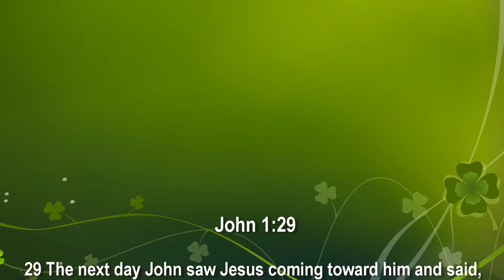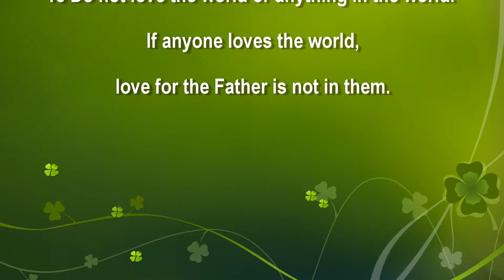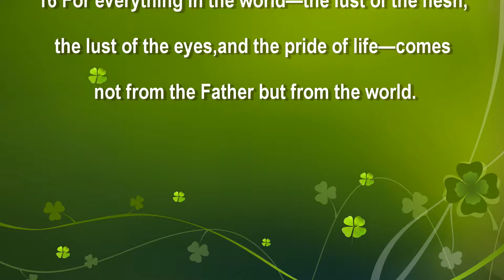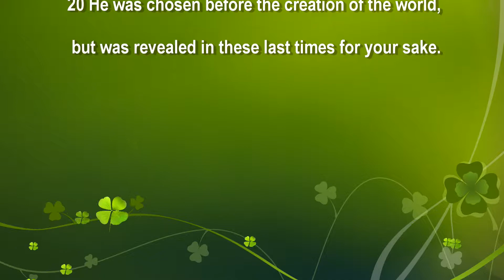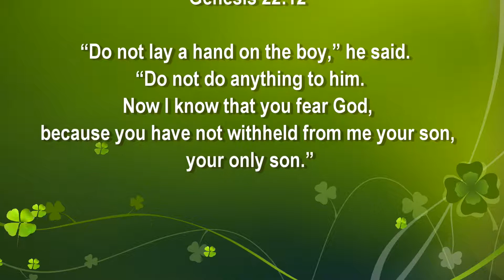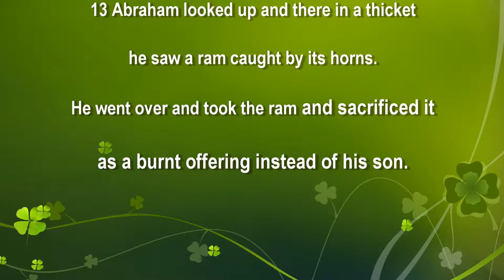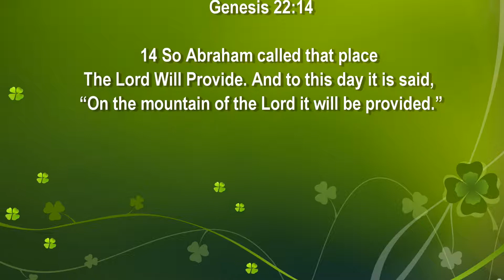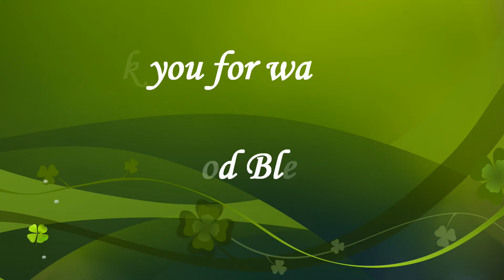Nov 23 Pastor Teck